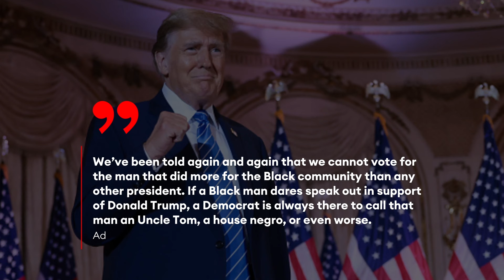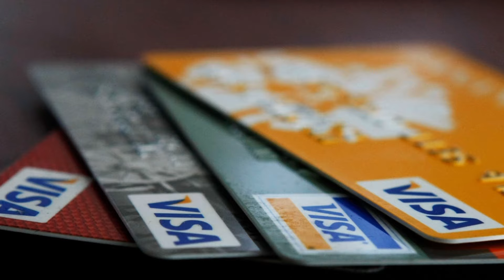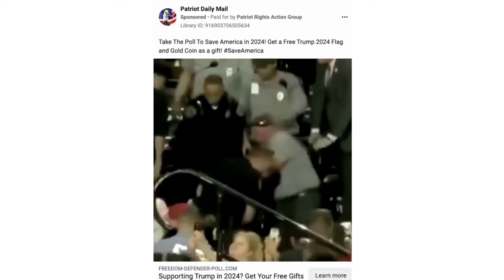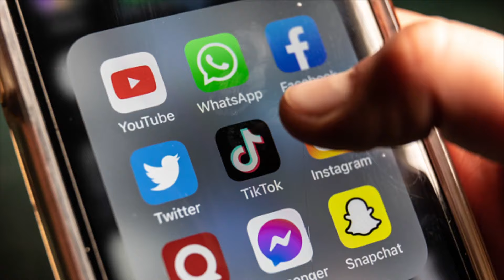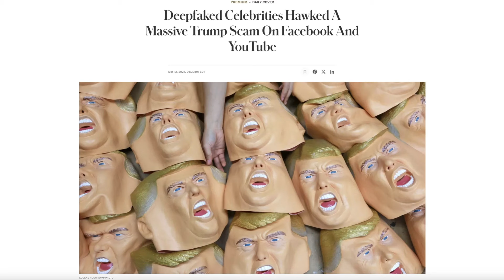Deepfaked Celebrities Hawked A Massive Trump Scam On Facebook And Youtube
AI-generated videos of Tucker Carlson, Martin Luther King Jr., and former President Donald Trump begged viewers to help in the MAGA re-election effort. Then, the credit card charges came.